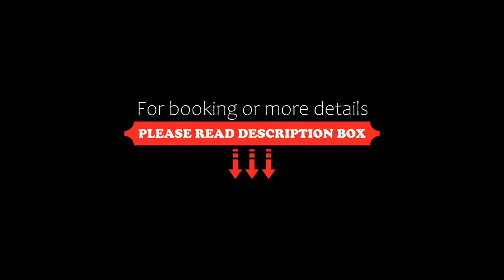Albergo Borgo Velt, Sauris, Italy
About Property:
Located in Sauris, 43 km from Terme di Arta, Albergo Borgo Velt provides accommodation with a garden, free private parking, a shared lounge and a bar. The property is allergy-free and is situated 46 km from Lake Cadore.
At the hotel, each room has a wardrobe. With a private bathroom equipped with a shower and free toiletries, rooms at Albergo Borgo Velt also offer free WiFi, while selected rooms co...
Property Type: Hotel
Address: Localita Velt 78, 33020 Sauris, Italy
Searching For
1. Albergo Borgo Velt - Sauris - Italy
2. Albergo Borgo Velt - Sauris - Italy Address
3. Albergo Borgo Velt - Sauris - Italy Rooms
4. Albergo Borgo Velt - Sauris - Italy Amenities
5. Albergo Borgo Velt - Sauris - Italy Offers and Deals
Audio Credit:
Track Title: Blank Slate
Artist: VYEN